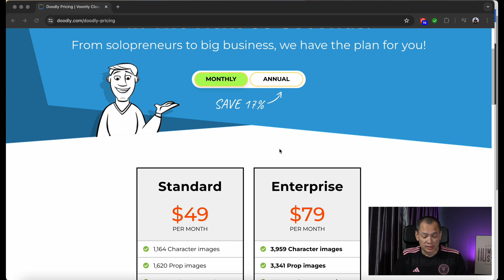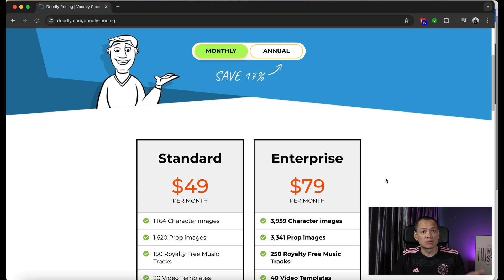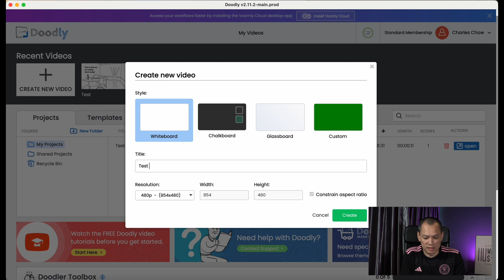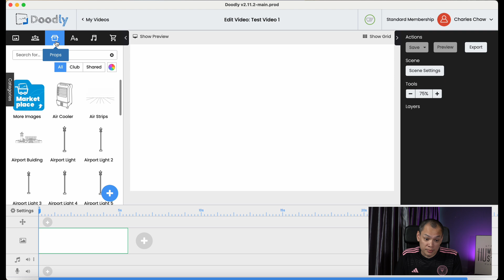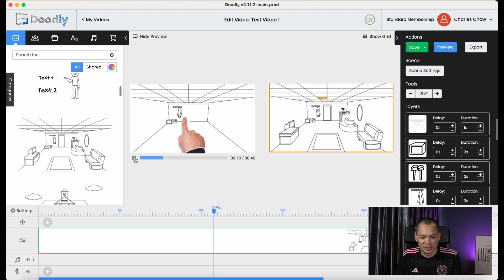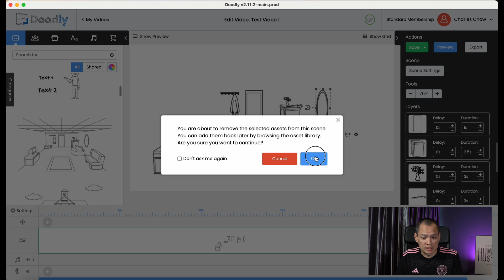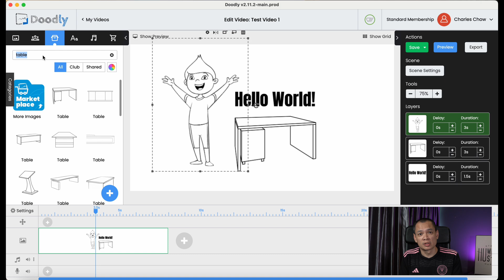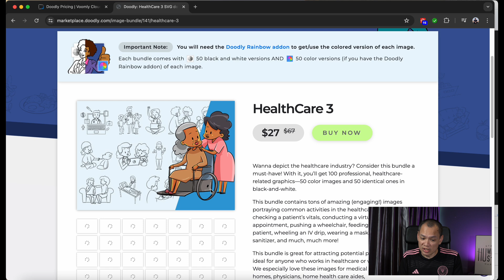What is Doodly? Don't download till you see this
If you are looking for a tool or app to create whiteboard videos, Doodly is likely high on that list. That was Google's pick too, so I downloaded it and had a go with it. Is it as good as it is claimed? In today's video, I'm gonna go through some of the main areas which I thought thats going to be important for anyone using this tool.